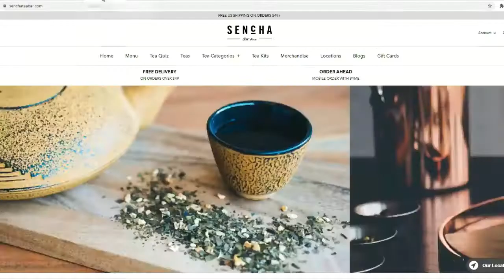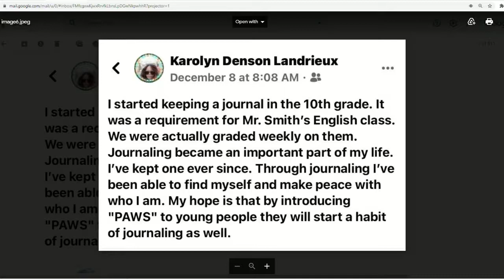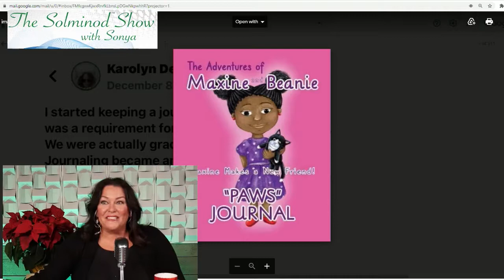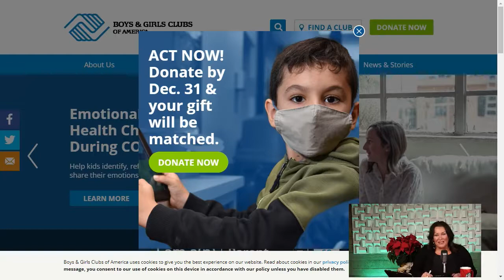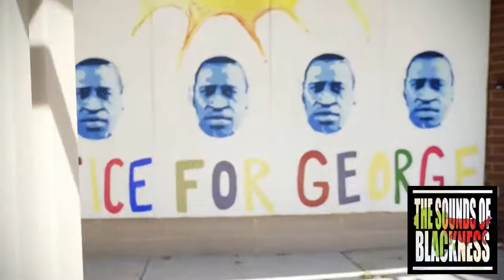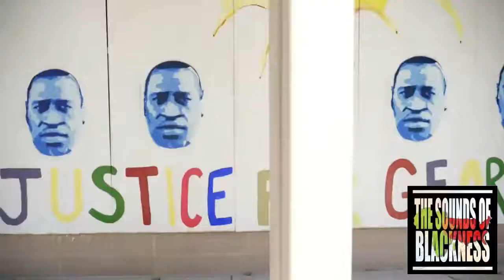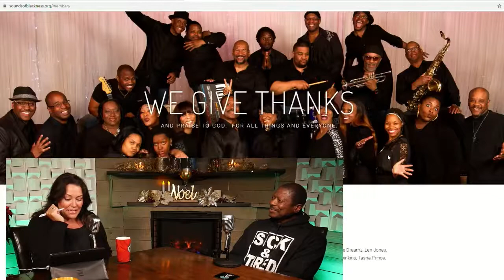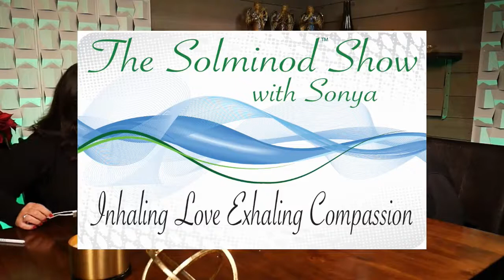Gary Hines with Sounds of blackness episode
Gary Hines, Director of Grammy Award Winning group, Sounds of Blackness